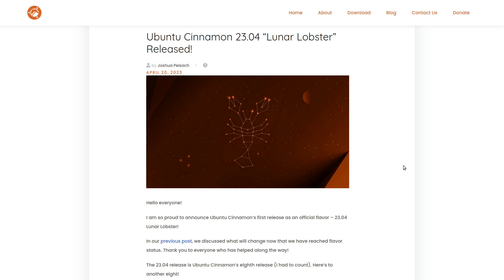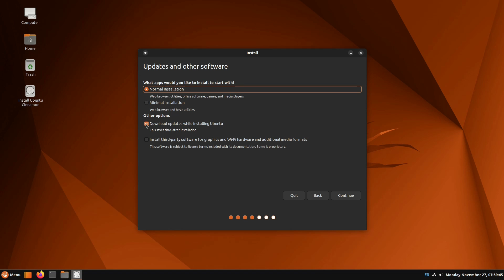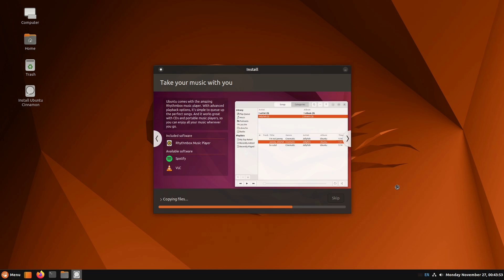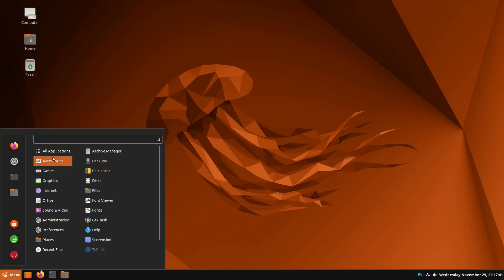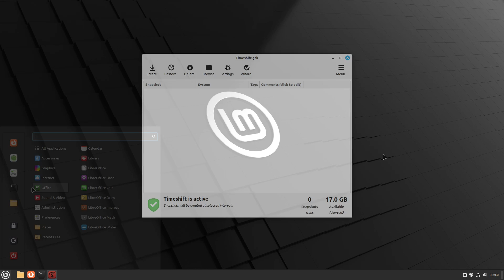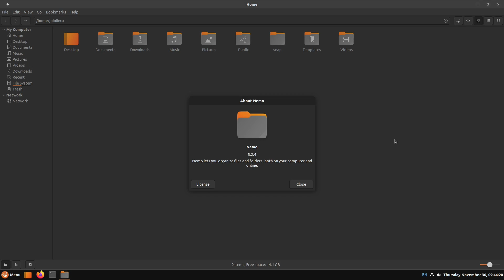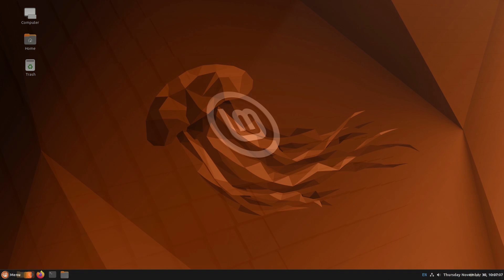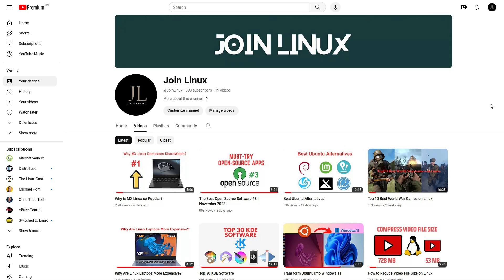Linux Mint Cinnamon vs Ubuntu Cinnamon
Linux Mint Cinnamon versus Ubuntu Cinnamon. Canonical has incorporated a version with the sole absent desktop environment among its official derivatives. This comparison delves into features, performance, and fundamental distinctions between Linux Mint Cinnamon and Ubuntu Cinnamon.

Chapters:
00:00 Summary
00:18 Introduction
01:02 Websites and Downloads
01:50 Kernel
02:25 Cinnamon Version
02:39 Hardware Requirements
03:52 Installation
05:07 Installation Times
05:20 First Start
06:32 Updates
07:42 RAM Memory Usage
08:01 Ubuntu Software
09:32 Linux Mint Software
11:20 Customizing Cinnamon
12:07 Software Center
13:03 Similarities and Differences
14:55 My Opinion
17:06 Conclusions
17:53 Outro